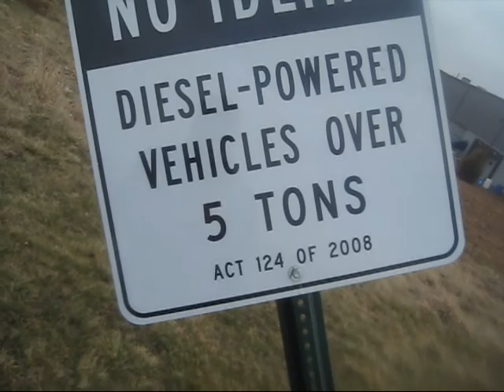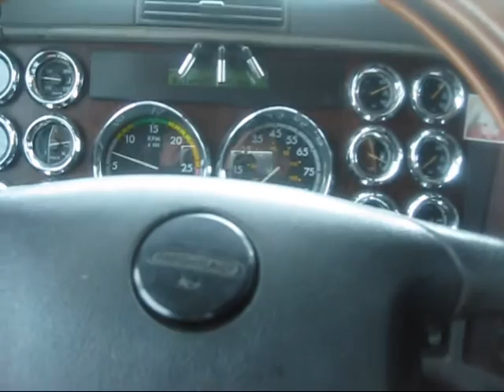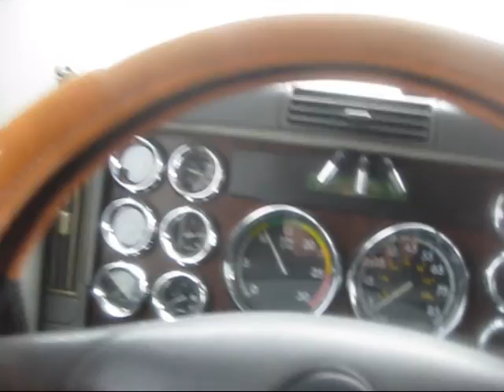My Life Over The Road ~ Pick Up Easton Pa ~Vlog # 416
I began my day from Easton Pa, moving to Indiana.

Without the consent of the owner, Copying and distributing this video is a violation. Please ask before doing so. Thank You